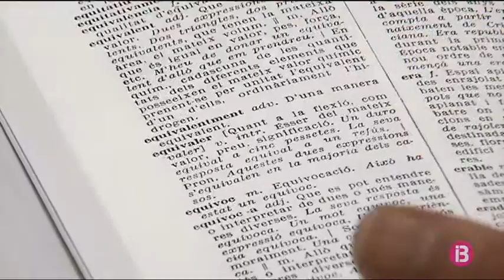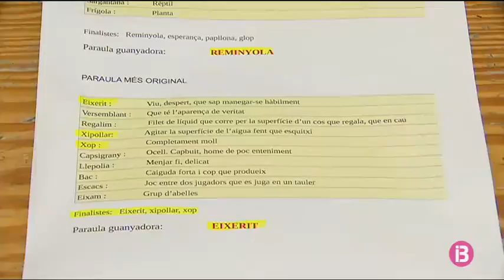Eixerit i reminyola les paraules guanyadores del concurs de la Biblioteca Can Ventosa